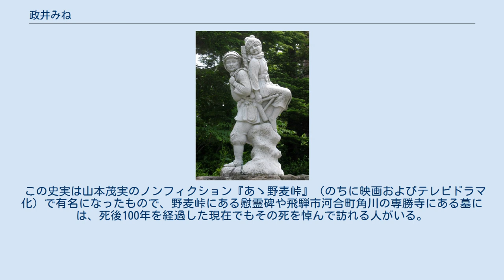政井みね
政井 みね（まさい みね、1888年2月3日 - 1909年11月20日）は、日本の労働者。
日本近代化を陰で支えた労働者の一人であり、かつて野麦峠を越えた女工を語る際に欠かせない人物である。
 岐阜県吉城郡河合村（現飛騨市河合町角川）の農村部に生まれた。
当時はまだ貧しい農村部では、自らが出稼ぎに出る事で実家の食費を浮かし、家計を助けるという「口べらし（=口減らし）」が一般に行われており、みねも家計を助けるために信州の岡谷へ出稼ぎに出た。
明治政府による富国強兵のもと、外貨獲得のために日本の近代化を支えたものは水の豊富な長野県諏訪地域における製糸業であり、みねを始め多くの女性が野麦峠を越えて出稼ぎに出た。
 辰次郎に背負われるみねの像（野麦峠にて） みねが100人以上の工女とともに信州・岡谷に向かったのは14歳になった1903年（明治36年）2月。
交通の難所として知られていた野麦峠でも厳冬期は最も過酷な条件となる頃で、雪は氷の刃と化し、少女たちの足を容赦なく切り裂いた。
「野麦の雪は赤く染まった」と言われる所以である(後に雪が赤く染まる理由は女工達の着物の染料だと分かったが、恐らくその中には女工の血液も含まれていた)。
また、足を踏み外して谷に滑落する者、峠の宿（お助け茶屋）に入りきらずに外で一夜を明かすする者もいたという。
 明治時代では労働基準法など存在せず、勤務先の製糸工場である山一林組は、蒸し暑さや悪臭などが漂う劣悪な環境での15時間にも及ぶ長時間労働に加え、工女の逃亡を防ぐため工場に鉄製の桟が張られているという他雇部屋にも近い状態であったが、みねを含め多くの工女たちは自分の賃金で実家を助けるため、また工場が休みとなる正月に両親と再会できる事を信じ、歯を食いしばって耐えた（当時の製糸業が実家の農作業に比べ比較にならない高収入であったことや、同じ工場の男性労働者よりも賃金が高かったこと等の背景もある）。
 やがて、みねの仕事が高く評価されて工女の模範となり年収が百円を超えた（通称、百円工女、当時の百円は現在の三百万円前後：当時の小学校教員の初任給程度）が、直後に労咳から重度の腹膜炎に罹患した。
知らせを受け、みねを引き取りに来た兄・辰次郎は松本で入院する事を勧めたが、自らの死を既に悟ったのであろうか、みねは故郷の飛騨へ帰りたいと兄の提案を拒否した。
やむなく辰次郎はみねを背中に背負い、飛騨へ向かう事となった。
帰路の途中、多くの女工が息を引き取った野麦峠の茶屋に辿り着くと、みねは喜びながら「あぁ、飛騨が見える」と言い残し、息を引き取った。
1909年（明治42年）11月20日午後2時、わずか21歳での早すぎる死であった。
 この史実は山本茂実のノンフィクション『あゝ野麦峠』（のちに映画およびテレビドラマ化）で有名になったもので、野麦峠にある慰霊碑や飛騨市河合町角川の専勝寺にある墓には、死後100年を経過した現在でもその死を悼んで訪れる人がいる。